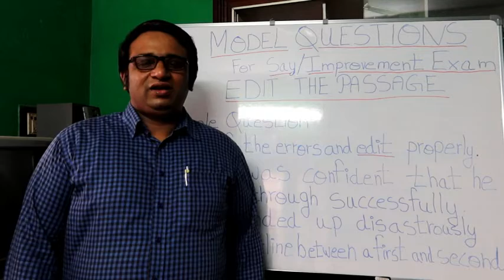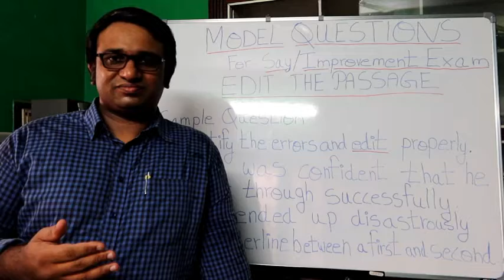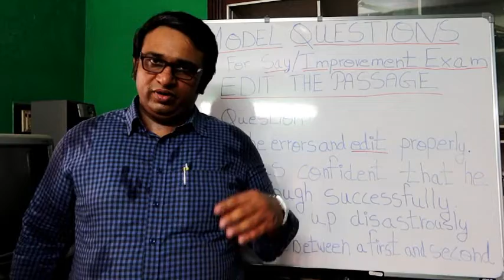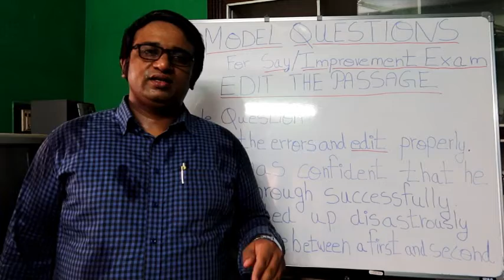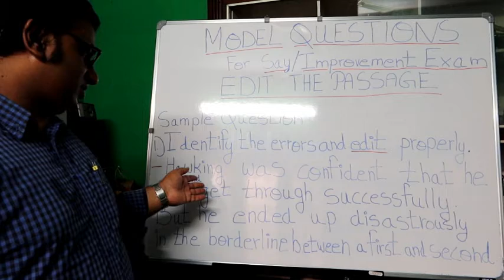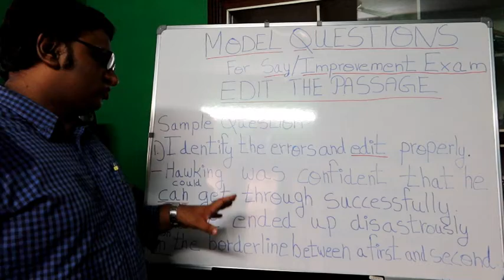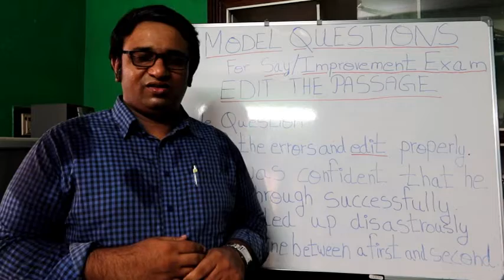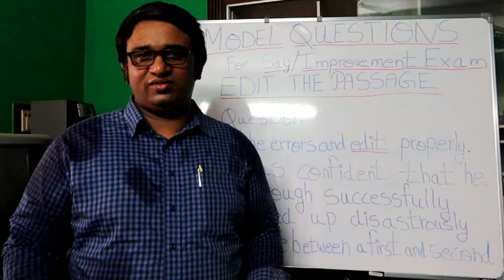PLUS ONE IMPROVEMENT EXAM-MODEL QUESTION-ENGLISH-EDIT THE PASSAGE-PLUS ONE AND PLUS TWO-SAY EXAM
MODEL QUESTION - EDIT THE PASSAGE-[PLUS TWO ENGLISH CLASSES -EASIER AND QUICKER WAY TO LEARN]-( PLUS ONE AND PLUS TWO)